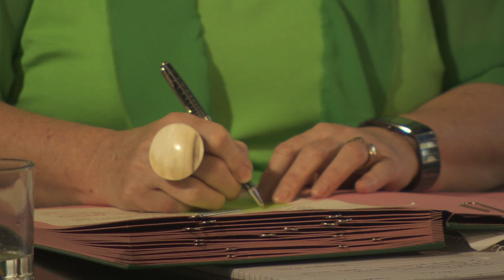FAO climate change in Tanzania (7min. version)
The United Nations Food and Agriculture Organization (FAO) is in Tanzania, where climate change is taking a toll on local populations. FAO-backed initiatives are making it easier for farmers and families to produce crop varieties that grow in dry conditions. Plus, new soil methods are increasing production and energy-saving stoves  are helping people to survive and to thrive.